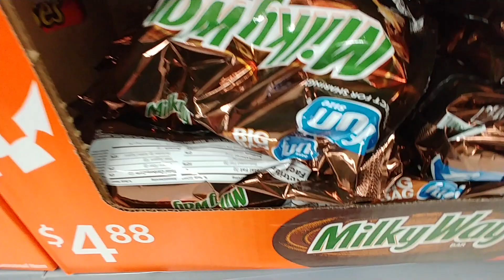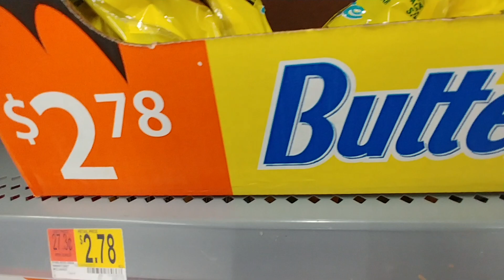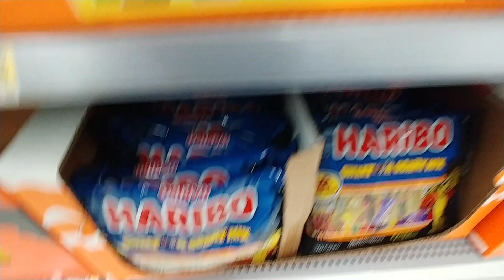🎃 Halloween At Walmart Part 59 - 2019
- Halloween Candy At Walmart Part 6 -